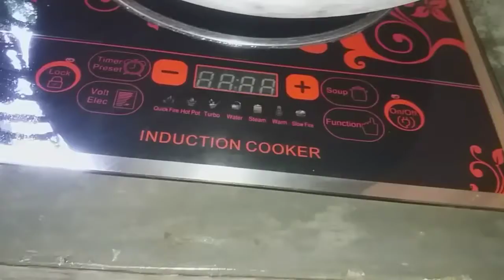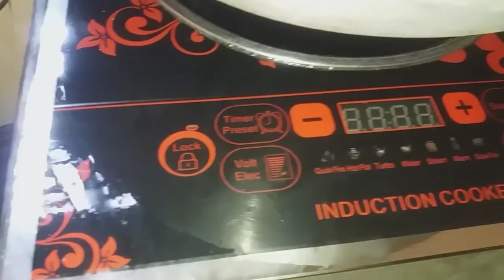নতুন গৃহিনীদের জন্য গুরুত্বপূর্ণ একটি টিপস দেখুন।Useful Kitchen Tips and Tricks